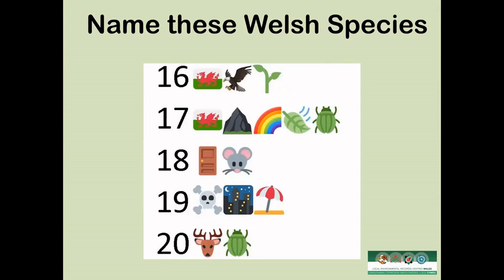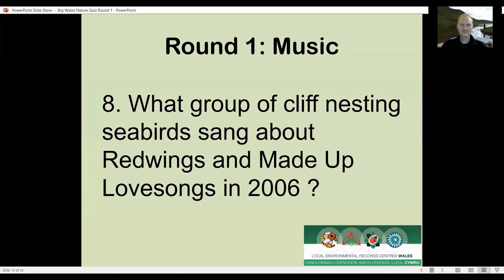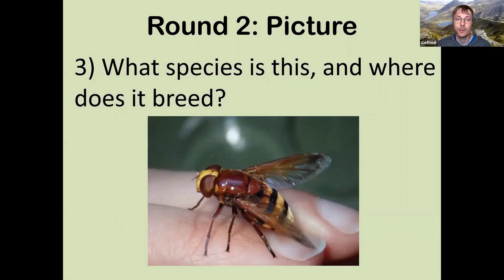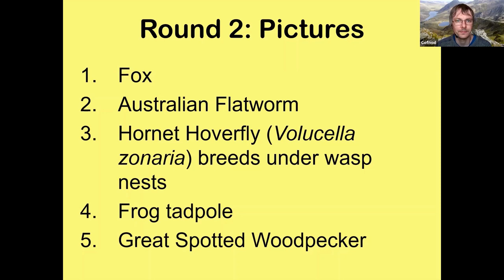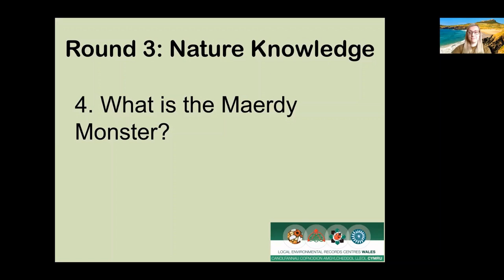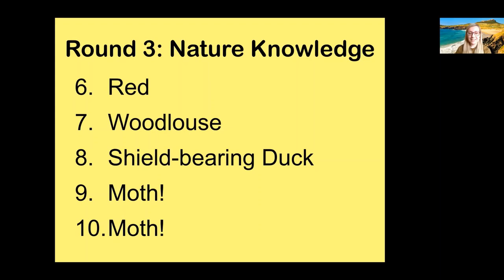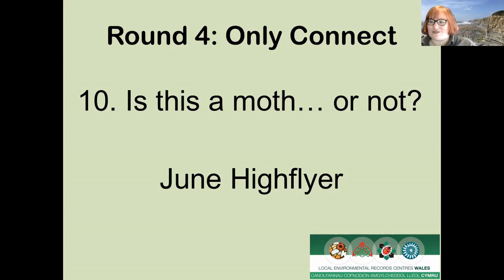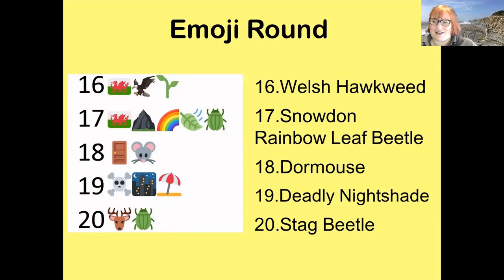Big Wales Nature Quiz 2021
Welcome to the Big Wales Nature Quiz, part of Wales Nature Week 2021.

The quiz is a collaboration between the four Welsh LERCs, and features 40 questions  plus 20 emoji riddles to test your natural history knowledge.

To take part, grab a pen and paper and play along. Tot up your score and share in the video comments below, or on social media.

You can share your score on Twitter using WNW2021 or in our Facebook

We hope you enjoy the quiz!